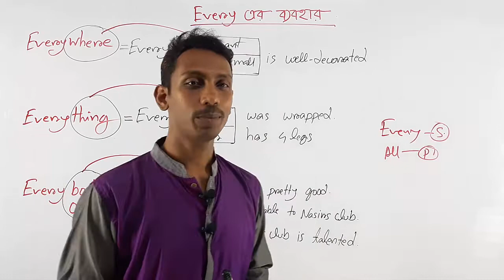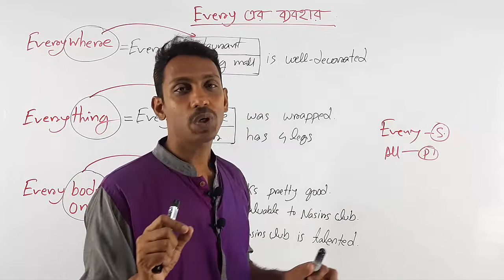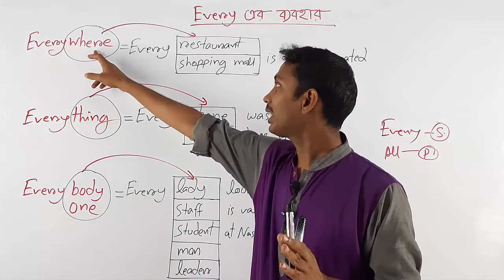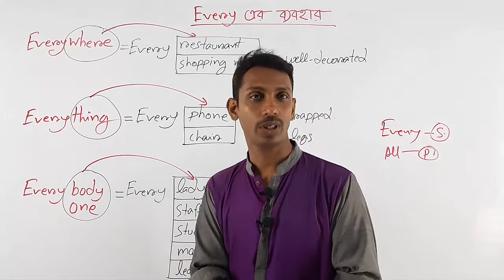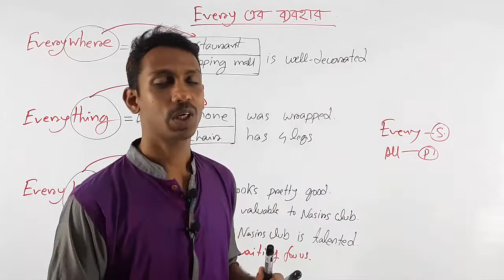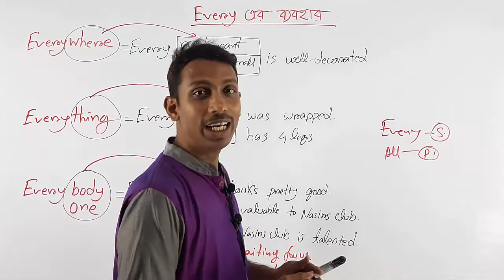Use of Everything, Everywhere, Everyone, Everybody || How to Use Everything, Everywhere, Everyone